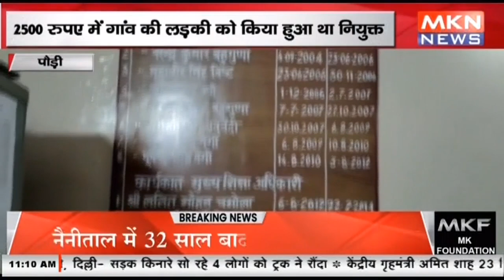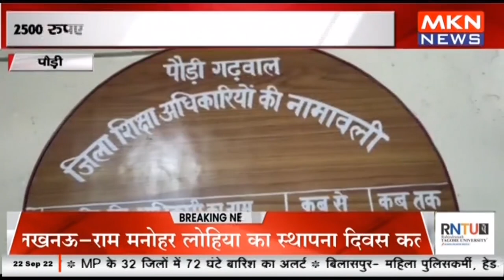पौड़ी - सरकारी स्कूल के प्रिसिंपल का गजब कारनामा, 2500 रुपए में गांव की लड़की को किया हुआ था नियुक्त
mknews,mkn news,mpcgnews,upnews,uknews,uk news,uk news headlines